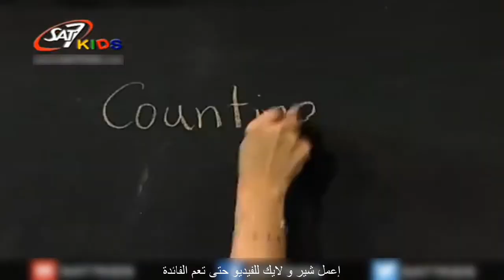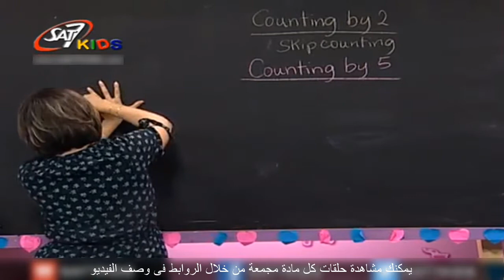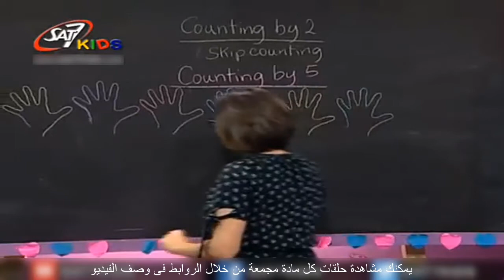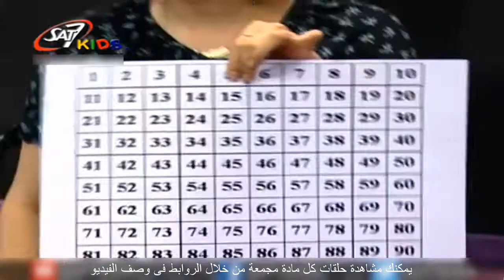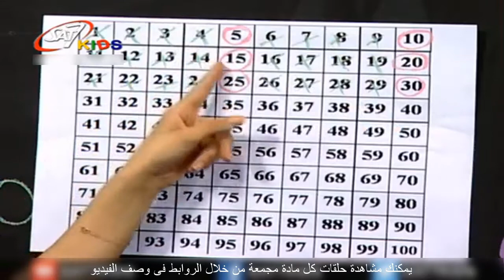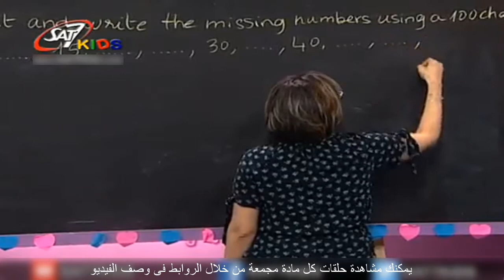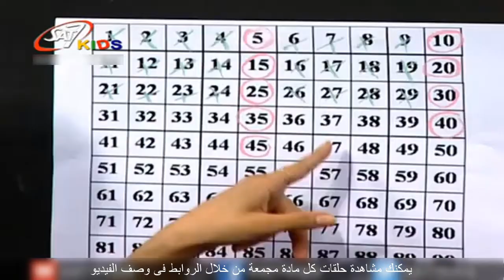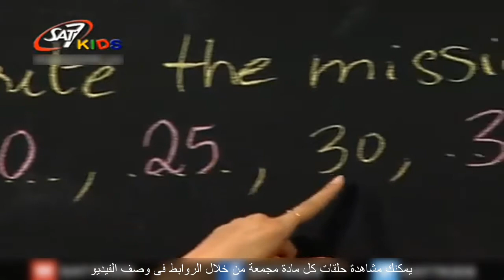تعليم الحساب للاطفال بالانجليزية(متابعة الجمع)المستوى 2 حلقة Education for Children | 59